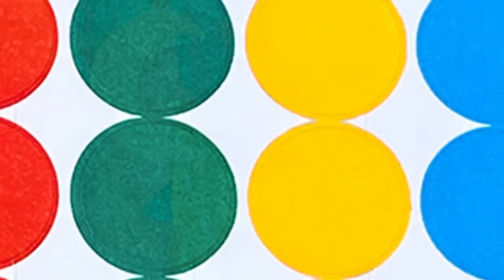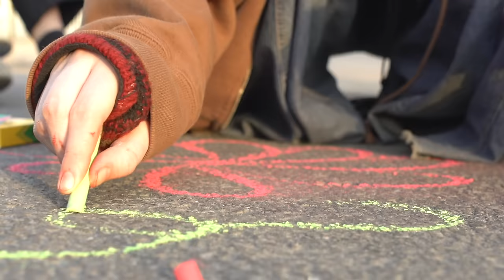JW Francis – John, Take Me With You (Official Music Video)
Music produced and mixed by Sahil Ansari

Director – Emma Fernandez
Camera Operator – Maine Curtis
Art Department – Keenan Taw

Non Skater Couple – Lia Sachs and Bella Coles
Skater Couple – Jae Cooper and Anna Giani
Skaters – Percy Simms, Maine Curtis, Tammy Piravej, Nekhebet Juch